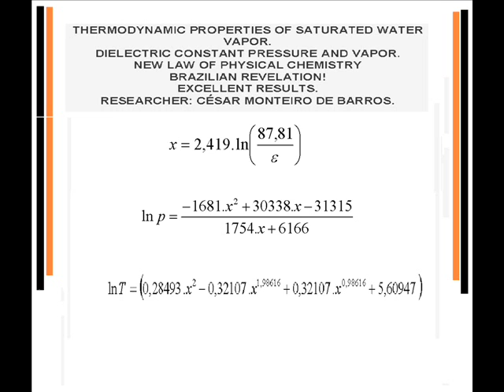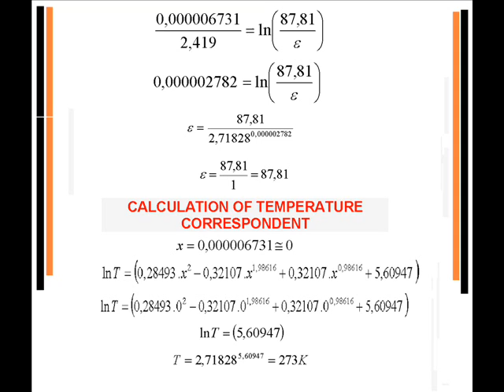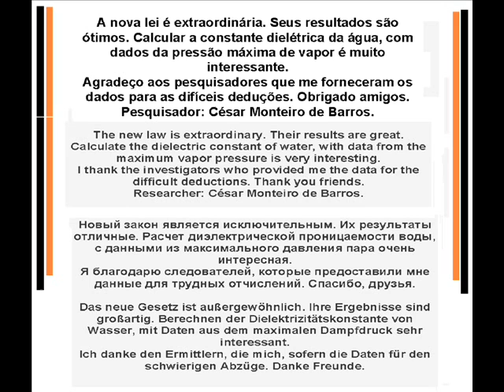THE DIELECTRIC CONSTANT AND PRESSURE OF STEAM.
Equação brasileira para calcular a constante dielétrica da água.
Brazilian equation to calculate the dielectric constant of water.
Бразильская уравнения для расчета диэлектрической проницаемости воды.
Brasilianische Gleichung, um die Dielektrizitätskonstante des Wassers berechnen.